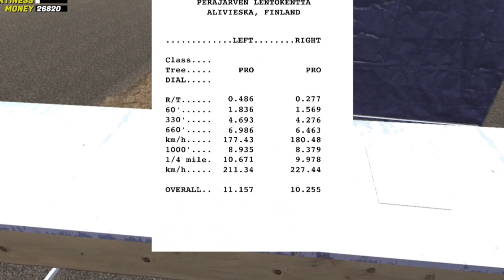My Summer Car Drag Racing 9 second boosted Satsuma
Got it running consistent 9.90 1/4 mile